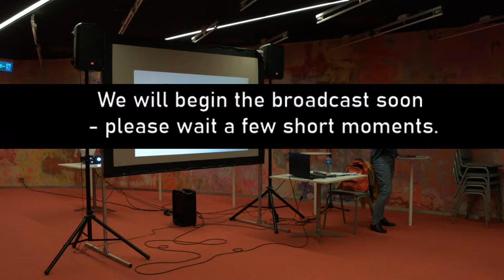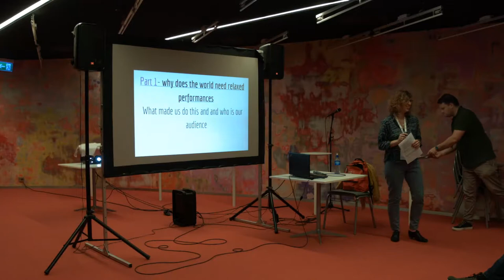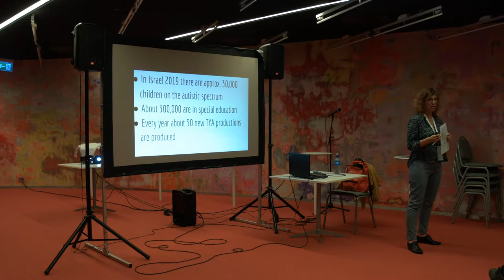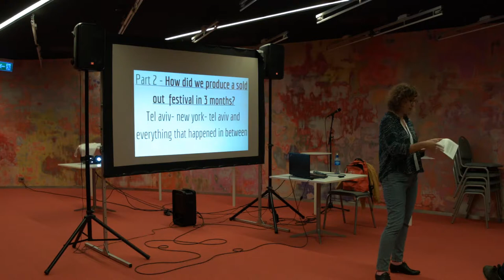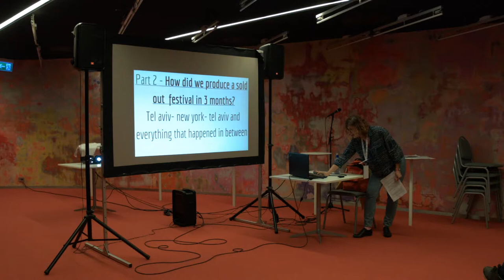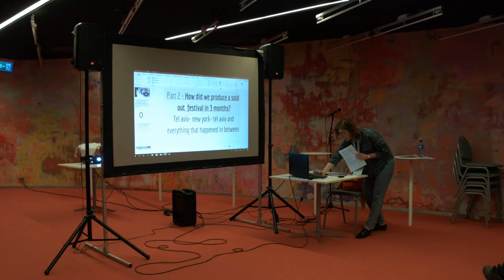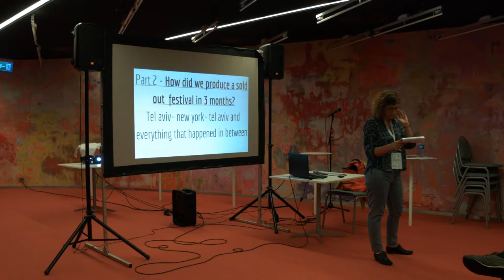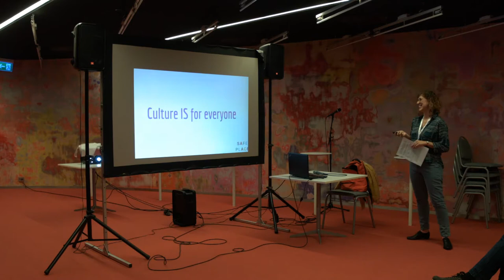Safe Place at the ASSITEJ Artistic Gathering 2019 in Norway on Wednesday 4 September 2019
Safe Place - Theatre festival for children on the autistic spectrum
8:30 a.m. - 9:30 a.m. EDT (New York, UTC-4) / 12:30 - 13:30 UTC+0 / 14:30 - 15:30 CEST (Norway, UTC+2)

We believe that every child deserves access to cultural outlets which expand their thoughts and minds, as well as include them in the larger society. The goal of our initiative is to produce quality performances for children on the autistic spectrum, to enrich their lives with an inspiring and positive experience at the theatre which can draw them in spite of their circumstances. Our plan is to create multisensory productions adapted to the sensory, social and communicative needs of children on the autistic spectrum.
1. Why does the world need relaxed performances?
2. How did we produce a sold-out festival in 3 months?
3. There's no dream big enough.
Thoughts and future goals local and worldwide.
Sharon Gavrielov is an independent creator, actress, and producer, specializing in TYA. Former secretary of the Israeli branch of Assitej. Former artistic director in the “Hanut” theatre (Tel-Aviv). In charge of overall creative direction of the children's section, balancing artistic innovation and profitability. Current member of "Small Size" organization, co- founder & artistic director of "safe place"-theatre festival and initiative for children on the autistic spectrum.